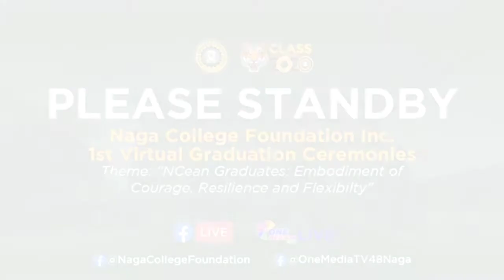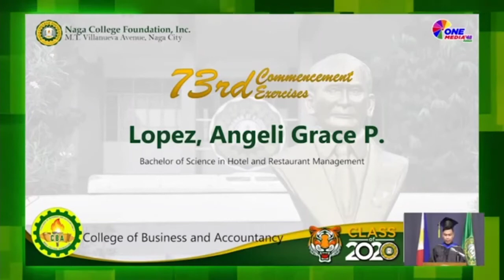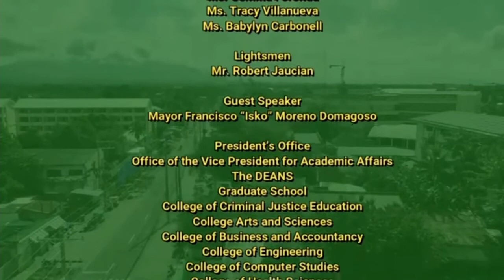My Graduation Day | Marjorie Cortezano